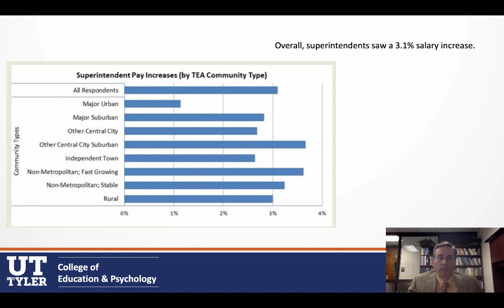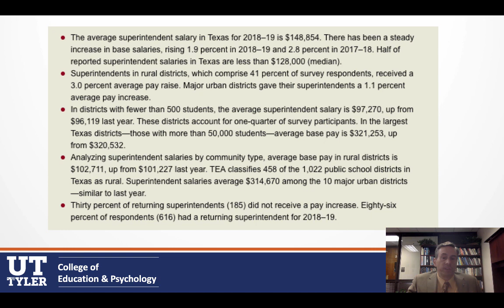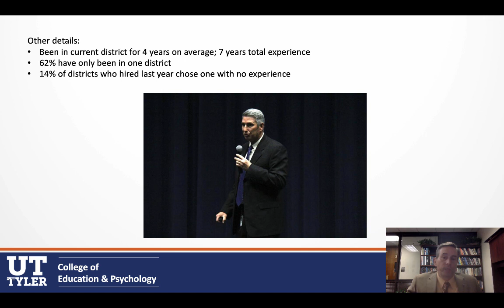Weekly 5 #125 - Results of the Superintendent Salary Survey